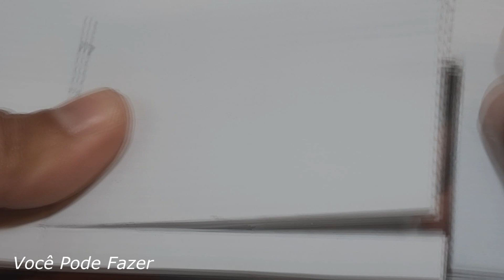Abajur de Palitos de Picolé (Popsicle Stick Lampshade)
veja como é fácil de fazer um lindo abajur com palitos de picolé